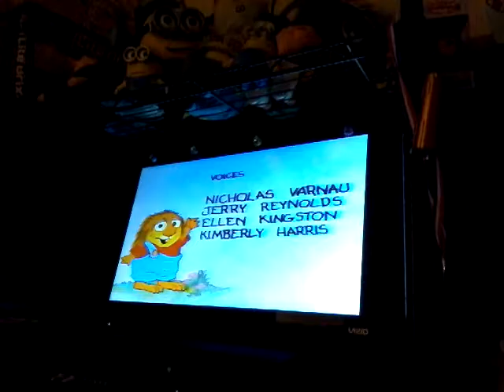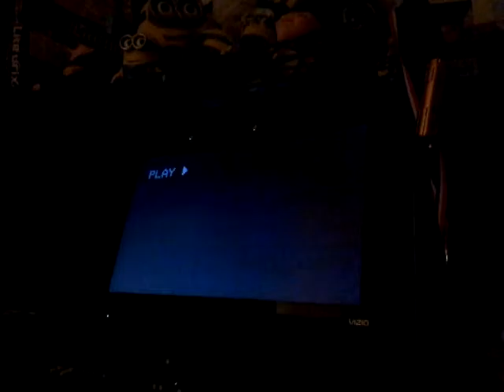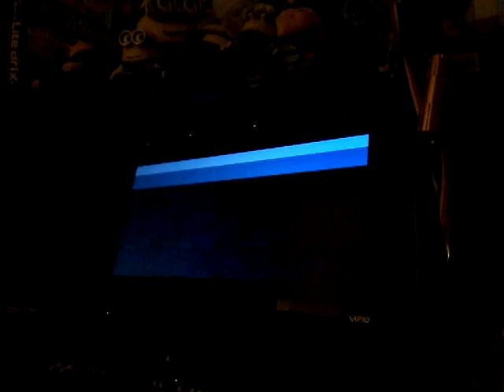Double feature vhs closing 5